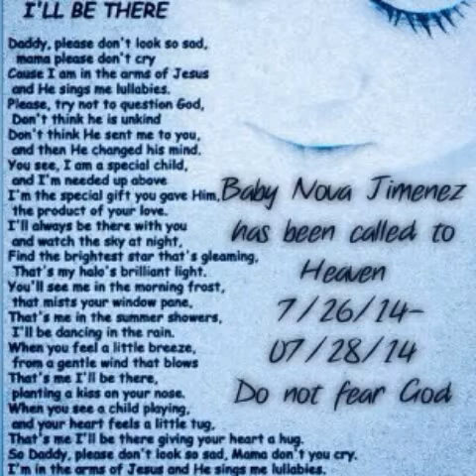The short little life of baby Nova Ace Jimenez